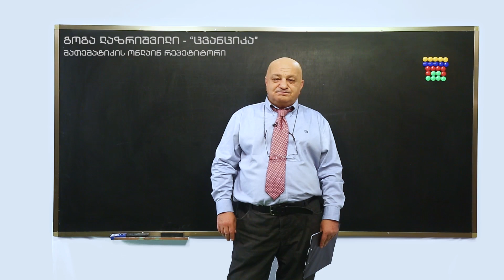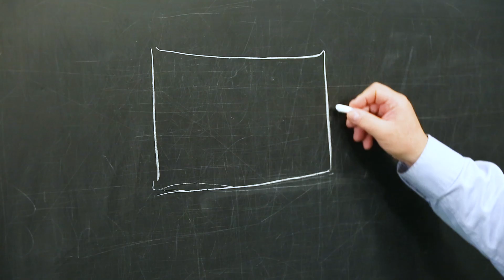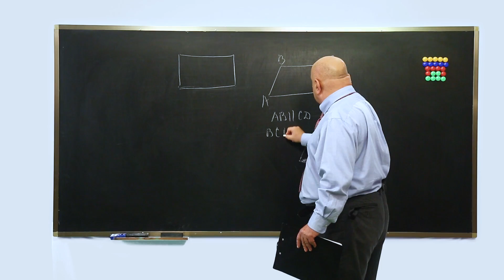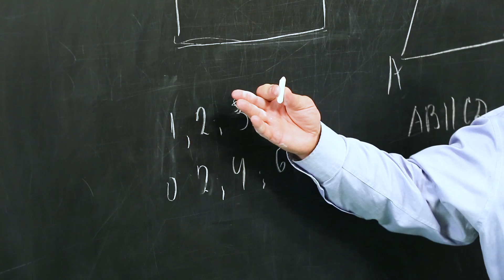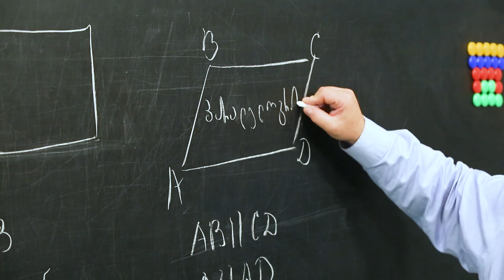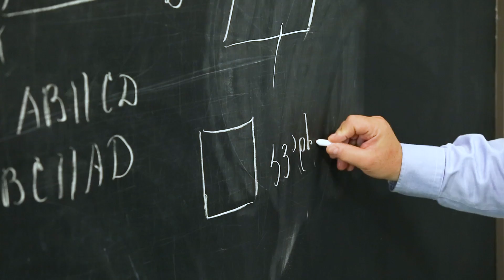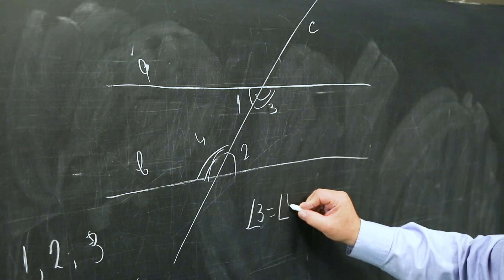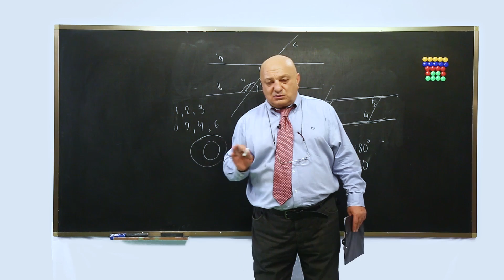ცვანციკას ონლაინ გაკვეთილები - მართკუთხედი პარალელოგრამი